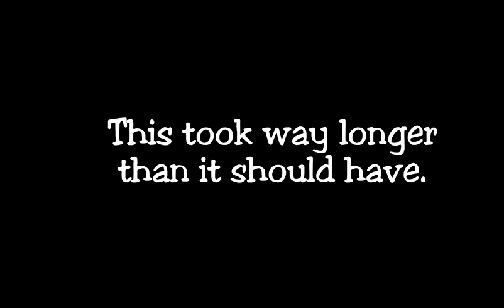Lost The Lights [Amnesia CS] - [P4] It's Very Dark In Here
Ending Song "Ibiza Sunrise Mix Final" by specforces84302
Fun times awaitin'. I just know it.